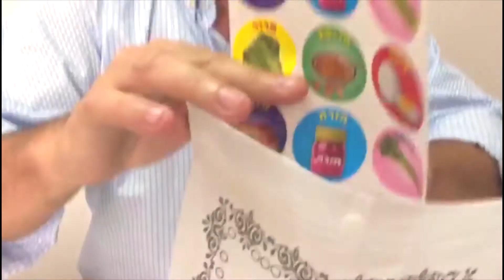Segundo Seder Challenge: PesajenRed + Kit de Pesaj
// o llamando al 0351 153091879 // ¡¡Se viene un Pesaj muy especial! El sábado 20 de abril nos conectaremos para vivirlo juntos! Sumate al Segundo Seder Challenge.
// Te proveemos de un kit de pesaj totalmente gratuito! 🍷🍗🥙🥚  ¡Ah! Y no preocupes, que el sábado 13 de abril, a las 18:30 hs. en Macabi Noar, te daremos una clase completa para que tu seder salga genial...
¡Sumate!